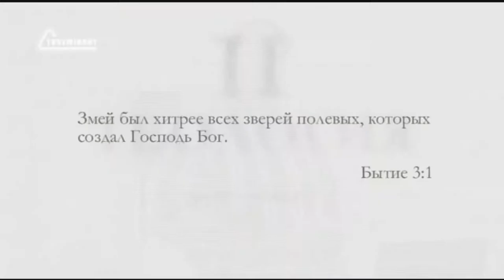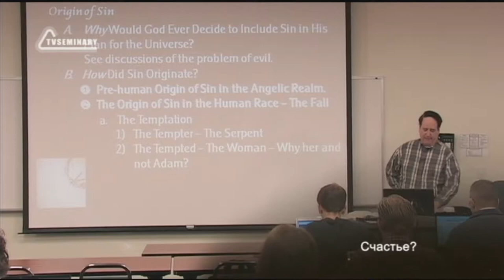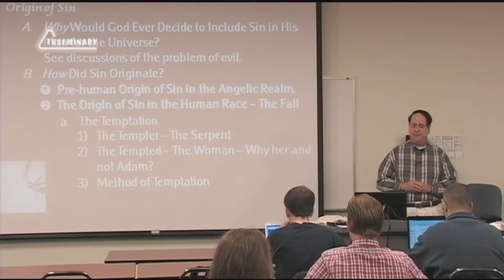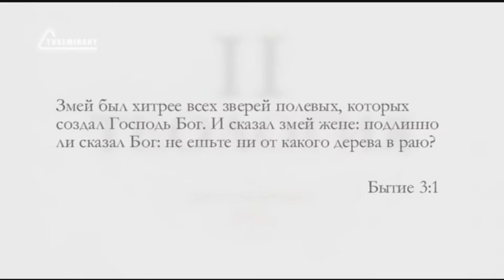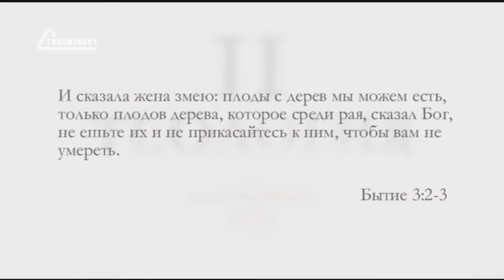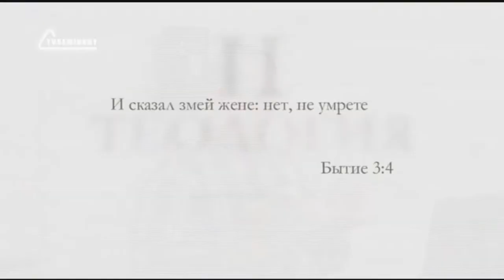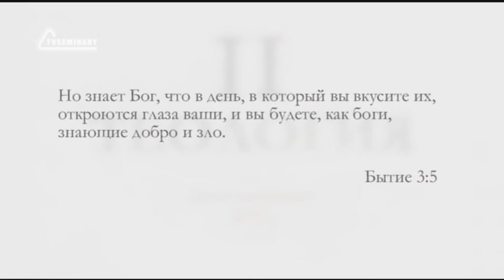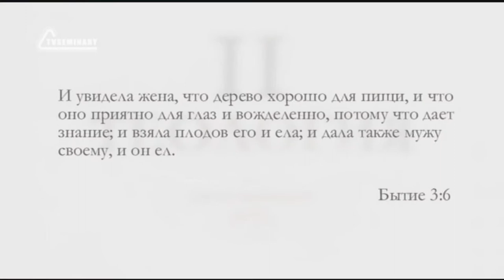ST5101 6 Rus 2 Греховность Происхождение греха Искушение